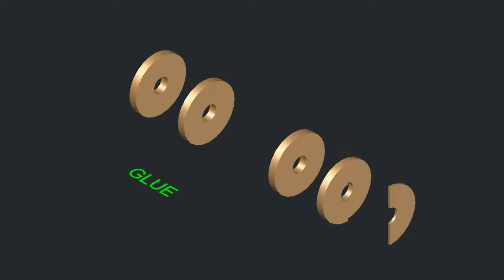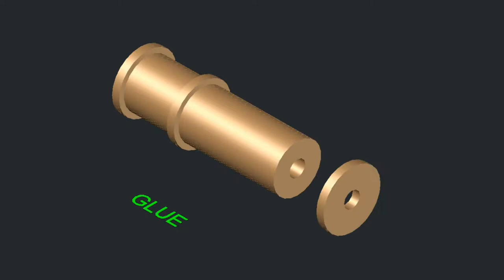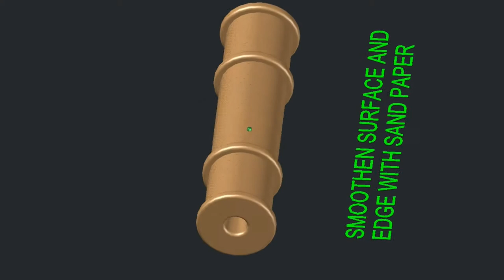(3D Art) Demon Slayer Nezuko's Bamboo Muzzle (Kimetsu no Yaiba) - Ice Cream Stick Craft Idea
Homemade / Creative / Life Hacks
EASY DIY Craft - How to make Nezuko's Bamboo Muzzle

Using one (46) jumbo ice cream stick to create the muzzle.

Tools / equipment / items require to carry out this simple craft;
1. Jumbo Popsicle / Ice cream sticks x 46
2. Pencil
3. Scissor / knife
4. Glue
5. Sand Paper